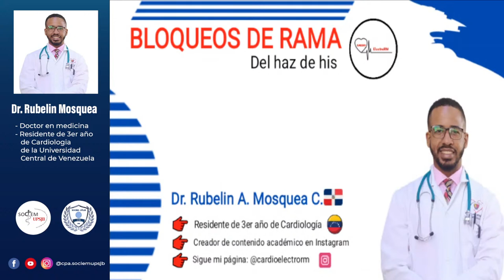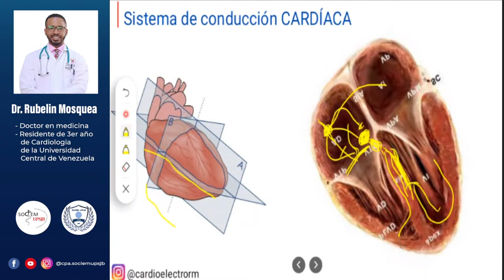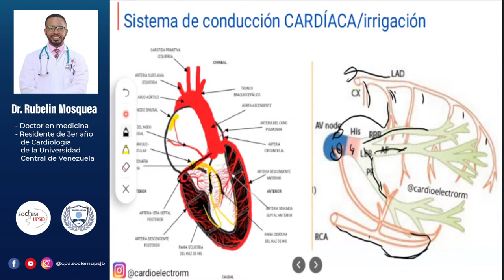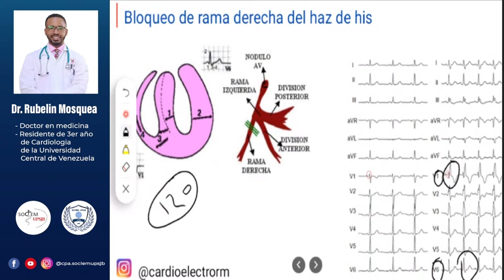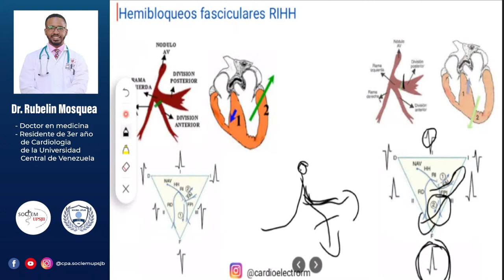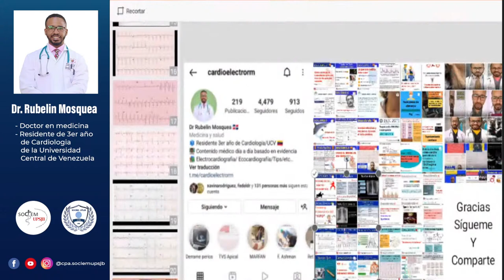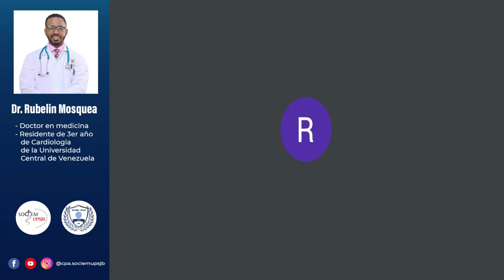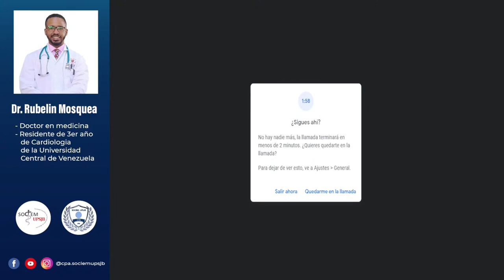CURSO DE EKG - DIA 2: BLOQUEOS DE RAMA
Ponente: Dr. Rubelin Mosquea  (@cardioeletrorm)